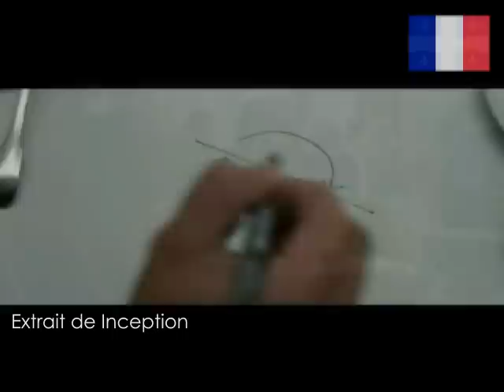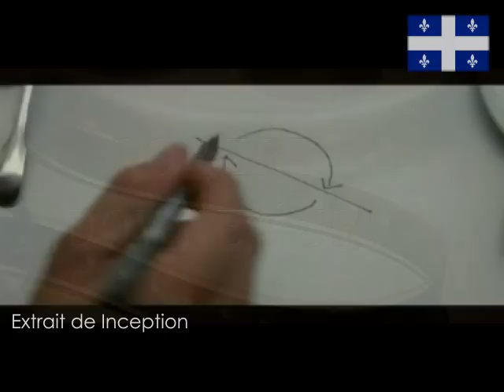Doublage Français VS Doublage Québécois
Will Smith (Hancock)
VFF : 00:10
VFQ : 00:51

Leonardo DiCaprio (Inception)
VFF : 01:29
VFQ : 01:59

Robert Downey Jr. (Iron Man 2)
VFF : 02:32
VFQ : 03:17

Brad Pitt & Jonah Hill (Moneyball)
VFF : 04:05
VFQ : 04:29

Nicolas Cage (National Treasure: Books of Secrets)
VFF : 04:58
VFQ : 05:32

Johnny Depp (Pirates of the Caribbean)
VFF : 06:09
VFQ : 06:52

Jake Gyllenhaal (Source Code)
VFF : 07:42
VFQ : 08:10

Matt Damon (The Bourne Ultimatum)
VFF : 08:42
VFQ : 09:09

Sylvester Stallone, Arnold Schwarzenegger, Jason Statham & Jet Li (The Expendables)
VFF : 09:41
VFQ : 10:46

Russell Crowe & Liam Neeson (The Next Three Days)
VFF : 11:55
VFQ : 12:22

Ben Stiller & Eddie Murphy (Tower Heist)
VFF : 12:54
VFQ : 13:24

Shia LaBeouf (Transformers 3)
VFF : 13:56
VFQ : 14:25

Jackie Chan & Chris Tucker (Rush Hour 3)
VFF : 14:58
VFQ : 15:28